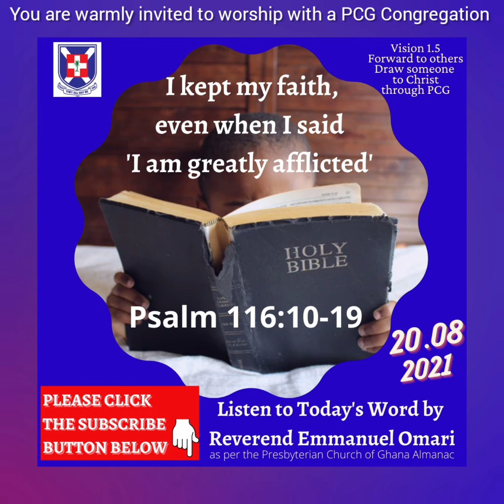Presbyterian Church of Ghana (PCG) Almanac | Today's Word by Reverend Emmanuel Omari 20.08.2021